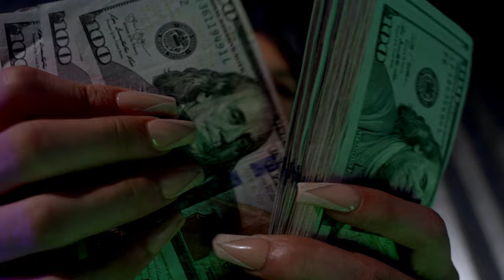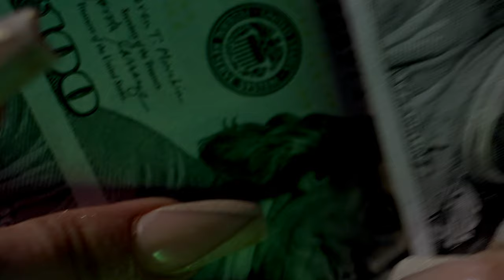Nu Jerzey Devil "Lil Bih" Official Video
Nu JerZey Devil has been in his music bag…releasing back to back singles from “Pablo Vibes” to “Emirati Papi” to his latest single, called “Lil Bih”. JerZey’s steady grind is depicted in this single, as he tells us exactly what separates him from the rest of the pack.  Always, on the move and never one to let anything get between him and his desired goals, he lets us know why being ‘Self Made’ is so important! With a sinister-trap beat taking the listener deeper into JerZey’s mindstate, one can’t help but be caught up in a trance.
 The visuals are even more enticing as it takes the viewer into JerZey’s nightlife scene of ballers and dancers. With quite a few celebrity cameos such as Noreago and Amber Rose, JerZey shows us that even in the club, he’s always in his bag. With hard hitting bars and engaging videos, JerZ is letting us know that when he releases music it will depict exactly who he is in his real everyday life!
Being a serial entrepreneur means you devote yourself to what you do and all that you want to achieve and JerZey shows us how dedicated he is to his craft with this banger, “Lil Bih” which is produced by Wendigo Beats and video directed by Shula The Don. Walk with JerZey, as he hopes to continue to inspire and motivate his supporters by showing us that for as long as you stay true to who you are and what you want to accomplish, you will always come up on top!